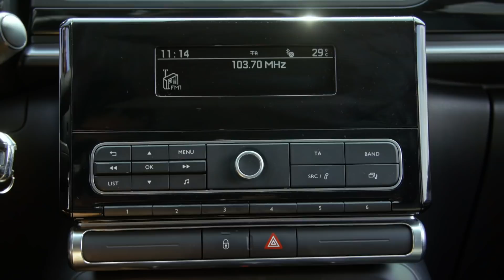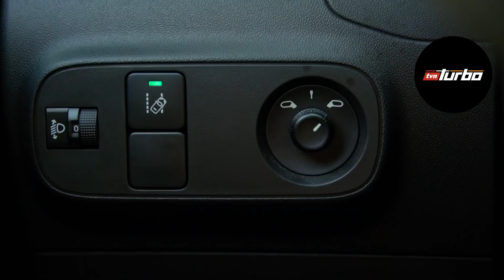Nowoczesny i oszczędny miejski Citroen C3!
Oglądaj "Wojny samochodowe" w niedziele o godz. 10:45 w TVN Turbo oraz Player.pl
Chcesz kupić samochód, ale nie wiesz jaki? Przytłacza Cię ogrom ofert i nie czujesz się pewnie w komisach czy salonach? Nie wiesz, na co zwrócić uwagę przeglądając internetowe ogłoszenia?